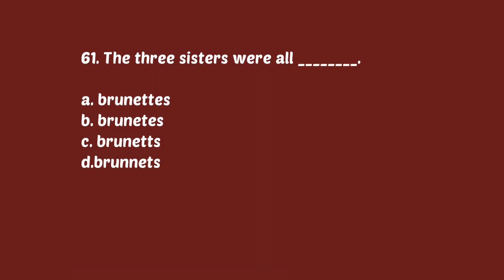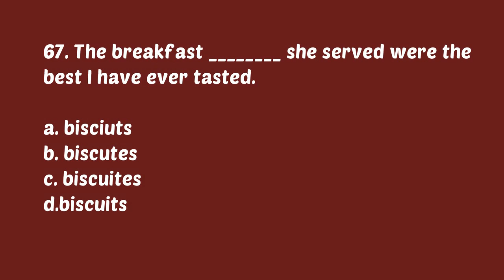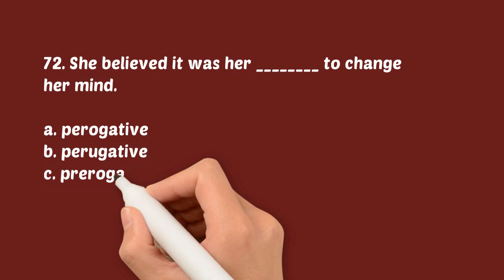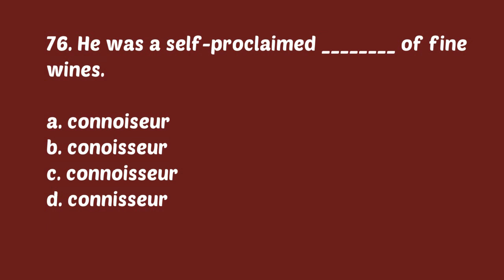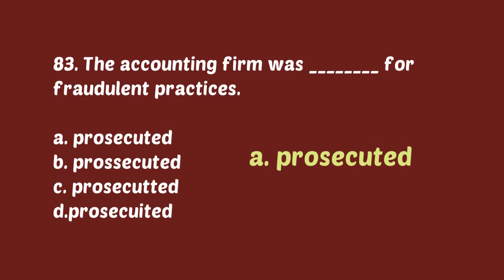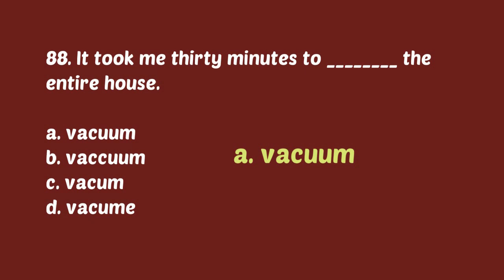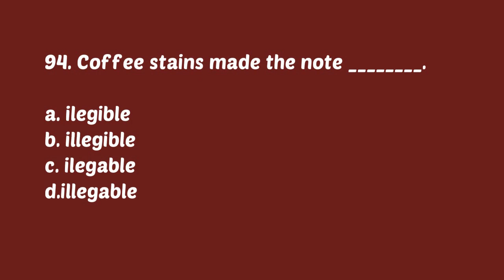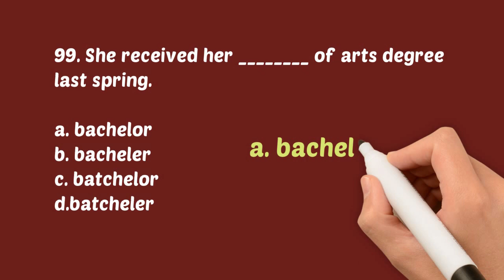Online Spelling Test | Vocabulary Builder | Spelling Quiz part #2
Our Spelling Test, Spelling Quiz, And Spelling Practice Application Will Quickly And ... No More Misspelled Words, No More Issues With Reading Or Listening. There Are Generally Four Types Of Spelling Tests. In An Oral Spelling Test, The Teacher Pronounces Each Word Out Loud And The Students Write Each Word Down. In A Spelling Bee-type Test (See Spelling Bee Below), Each Student Is Asked Individually One-at-a-time To Spell A (Different) Specific Word Out Loud. Weekly Spelling Tests Are A Time-honored Tradition In American Elementary Schools. ... An Understanding Of These Patterns Helps Students Master Spelling More Effectively. During Word Study Instruction, Students Engage In Challenging And Motivational Activities Instead Of Simply Memorizing A Set Of Words.

Graphic Design
3d Covers
Acx Book Covers
Logo Animation
Intro/outro For YouTube
Discount 20%

kids vocabulary